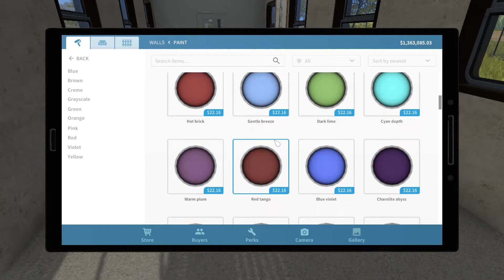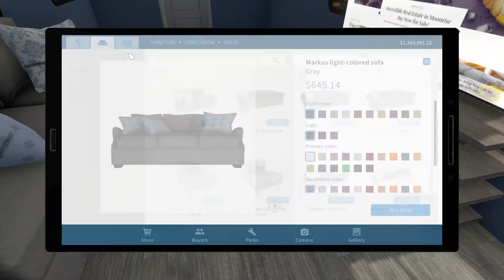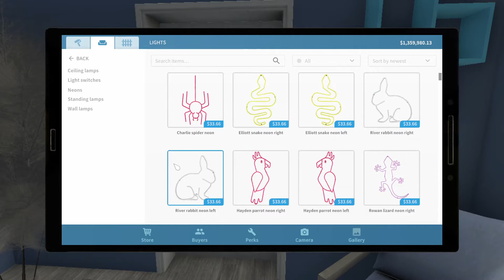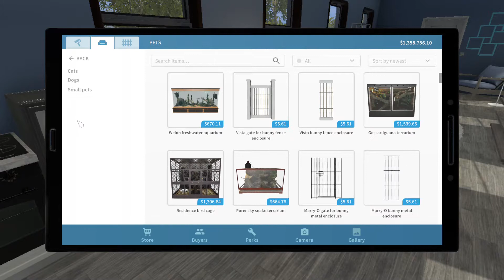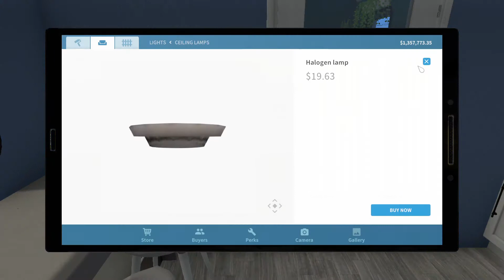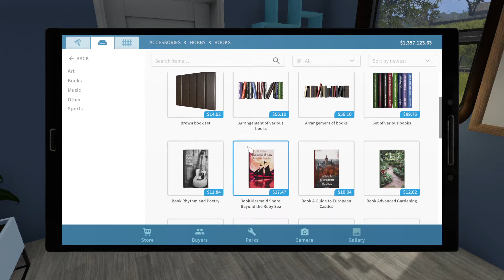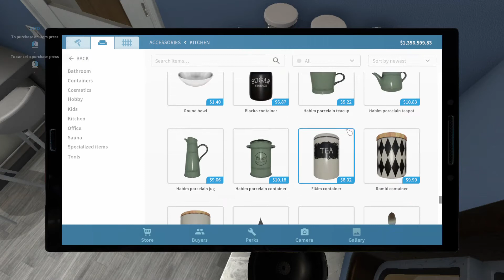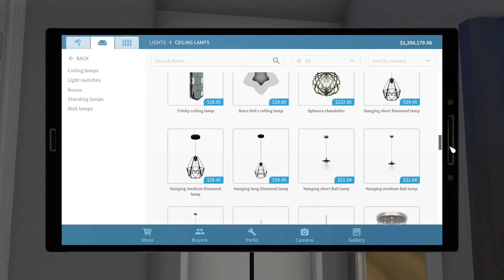House Flipper || Ep.64 || A moving house - Part.2